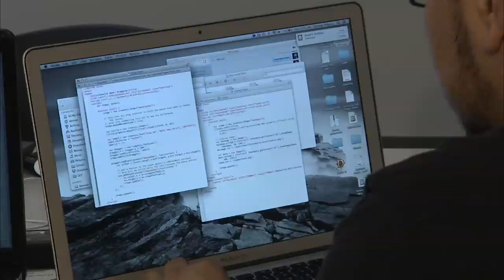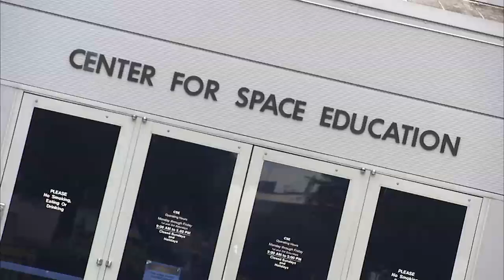2013 Space Apps Challenge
During the 2013 Space Apps Challenge, space enthusiasts with diverse backgrounds gathered April 20-21 for a collaborative, global problem-solving effort. Held at Kennedy Space Center Visitor Complex's Center for Space Education, the event hosted team members from Kennedy and the general public, with participants from 83 cities in 44 countries taking part online. Kennedy's teams brainstormed ideas and talked to NASA subject matter experts to solve challenges relevant to improving life on Earth and in space.